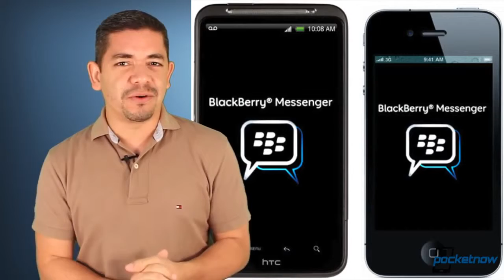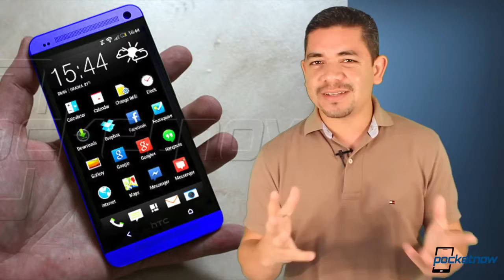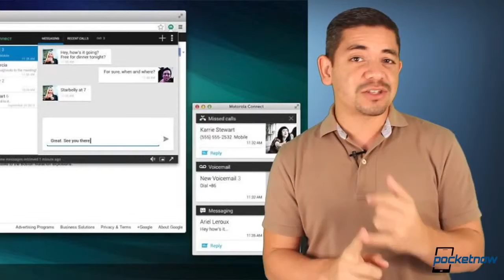Moto X launch, iPad 5 and iPhone 5C leaks, BBM for Android & more Pocketnow Daily